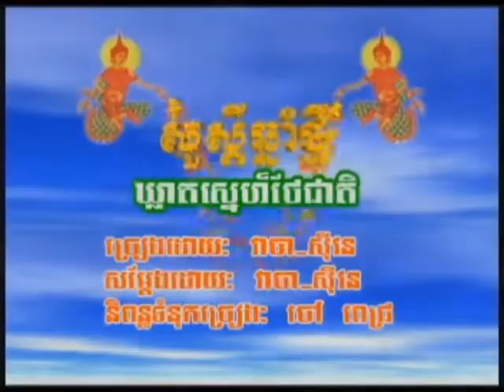Sous Song Vecha- Hem Sivon, Khlet sne ther jeat ឃ្លាតស្នេហ៍ថែជាតិ ភ្លេងសុទ្ធ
Published in February  , 2018
Funny, រីករាយជាមួយសំណើច